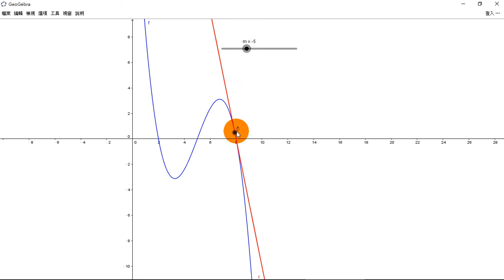切線到底是什麼